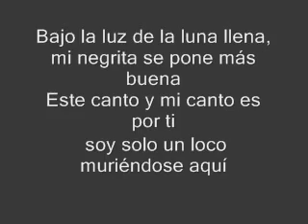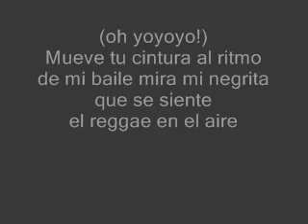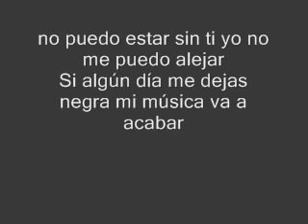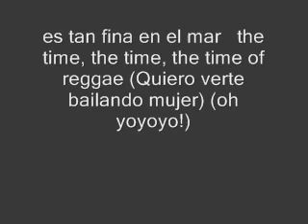Reggae Ecuatoriano negrita letra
Apoyando a los Ecuatorianos  bendiciones hermanos